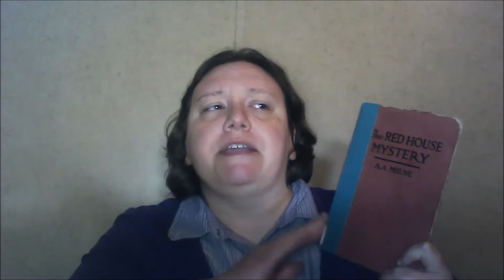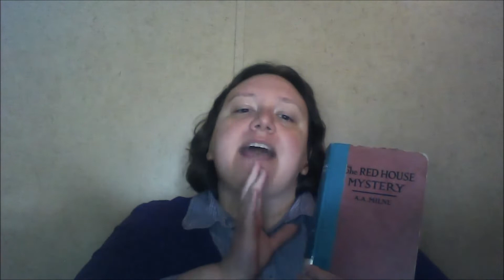Spoiler Review The Red House Mystery